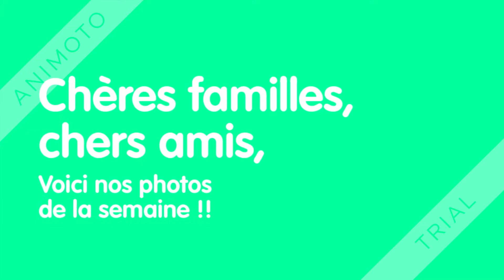Nos photos de la semaine